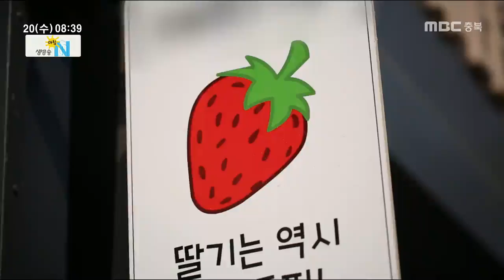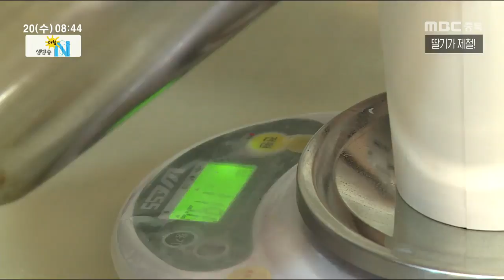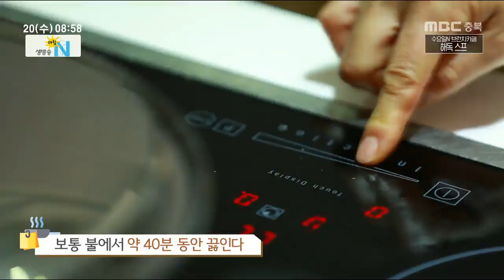생방송 아침N_풀영상_20190320